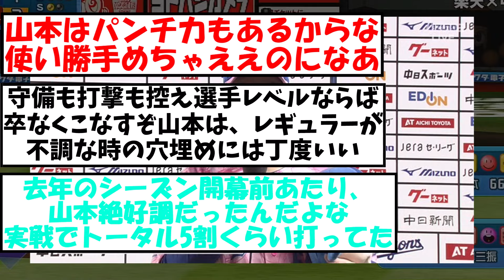【お前、変わったな】山本泰寛、岡田阪神に連日の恩返し打【2ch プロ野球 まとめ 】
まじで好き

引用元

・もち子
・NO.7